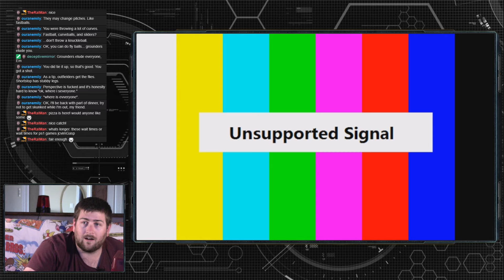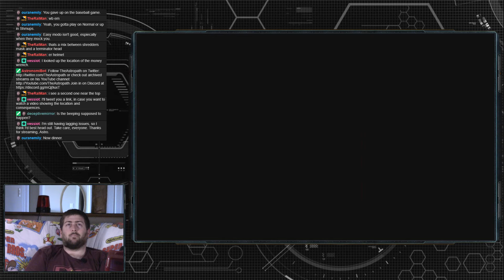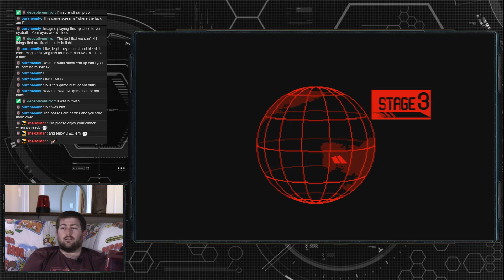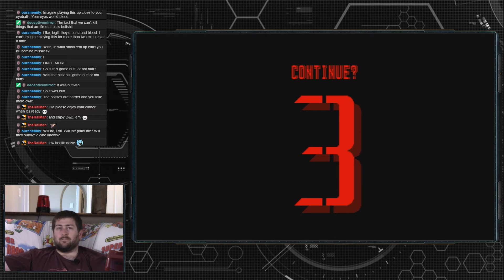Vertical Force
Watch live most days of the week at Twitch.tv/TheAstropath